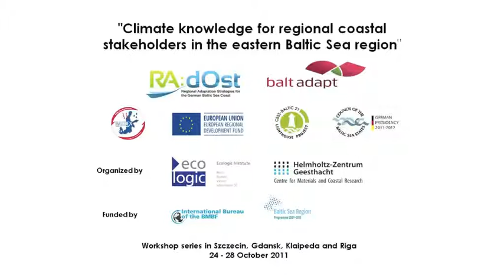Klimaanpassung in Estland (Virge Pihel)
Virge Pihel von der Stadtverwaltung Kuressaare (Estland) über lokale Anpassungsmaßnahmen.

Die Aufnahme entstand im Rahmen der Workshopreihe „Regionale Verfügbarkeit von Klimawissen im baltischen Raum" vom 24. bis 28. Oktober 2011 in Stettin, Danzig, Klaipėda und Riga.